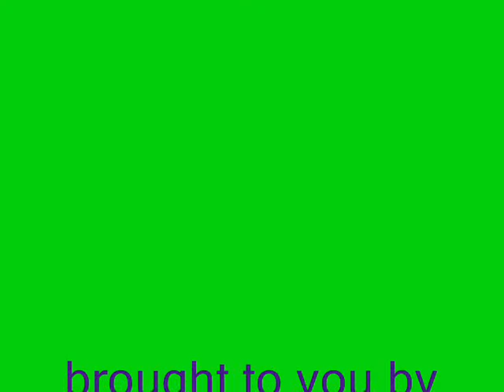guy getting shot with a tippmann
ouch! that gun is crazy accurate. enjoy